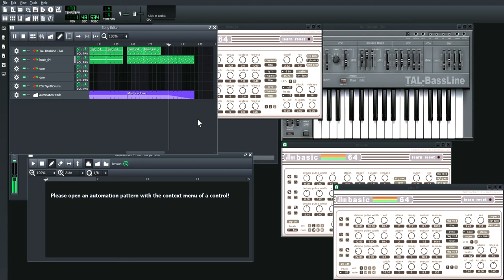Boss music i guess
I used a note randomizer for the notes